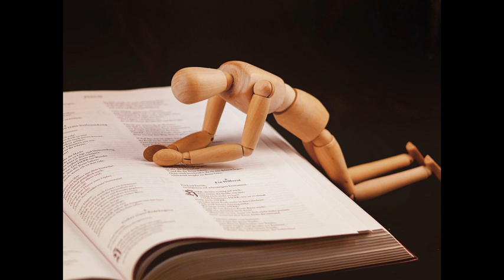La Santisima Virgen María Ante El Silencio De Dios